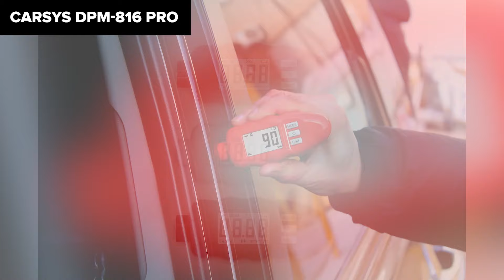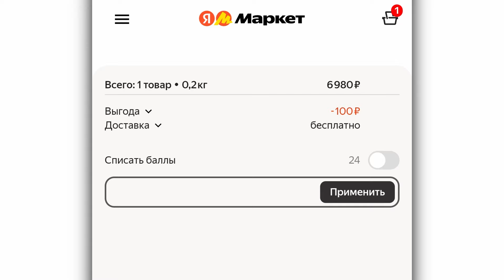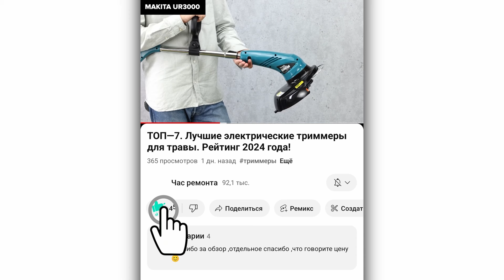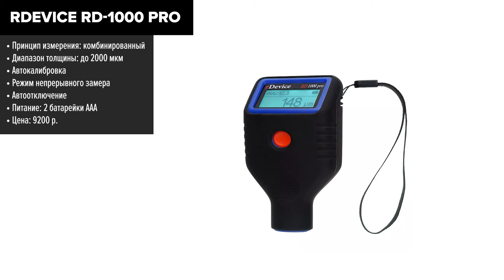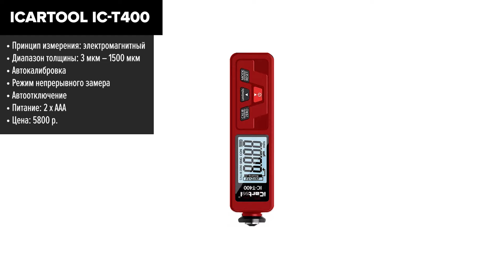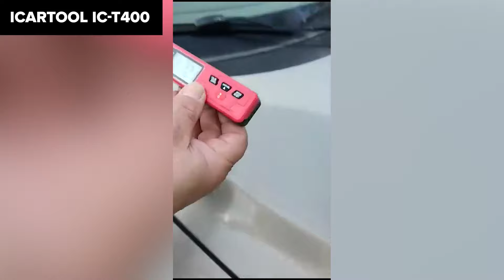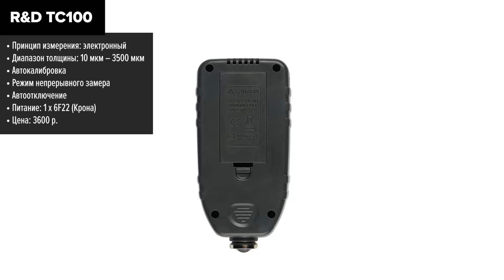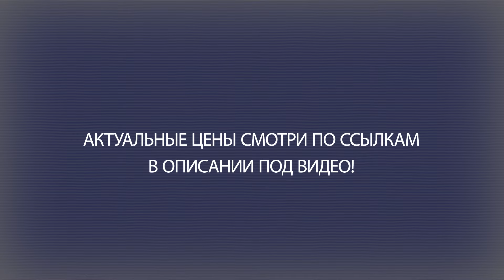ТОП—7. Лучшие толщиномеры лакокрасочных покрытий. Рейтинг 2025 года!